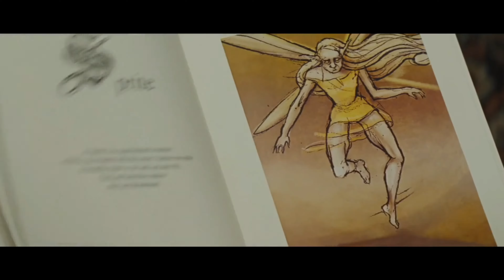ARTEMIS FOWL (2020) TRAILER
Artemis Fowl is a series of eight fantasy novels written by Irish author Eoin Colfer, featuring the criminal mastermind Artemis Fowl II. The series has received positive critical reception and generated huge sales. It has also originated graphic novel adaptations.

A film adaptation based on the first novel has been in process of development by Disney since 2016, and has a set release date of May 29, 2020.